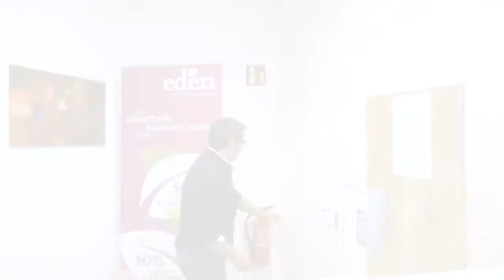Permanent hair removal - the most important questions before the first treatment.